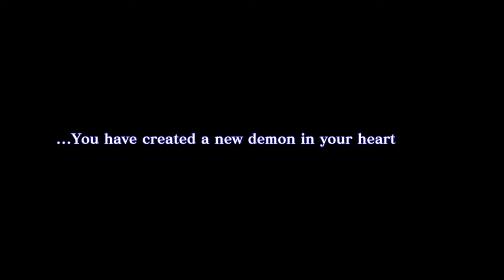shin megami tensei nocturne final boss: lucifer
an awesome final boss for an awesome game! what can i say the unique atmosphere this game has is really one of a kind if your at all interested check this game out its available on just about every modern platform and please remember to like and sub for more jrpg boss battles!